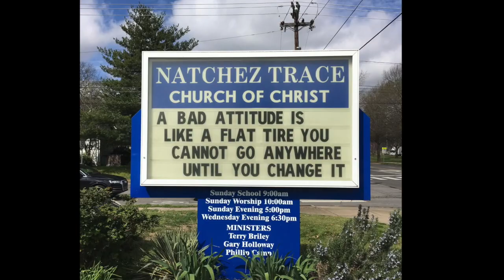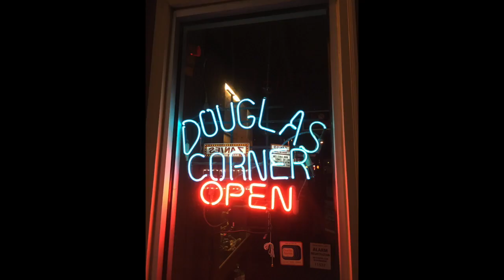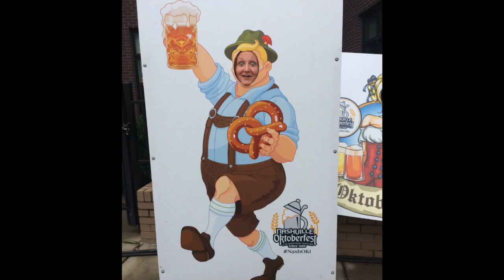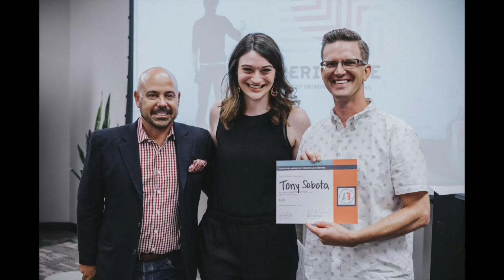Remember 2017?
The year was 2017...it started with a football game, it ended with a football game.  What happened in between was a blur...

COLORS by BECK